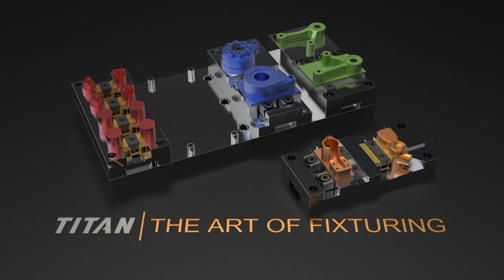Custom Fixture Plate With EVERY Mitee-Bite Clamp | The Art of Fixturing | CNC Machining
MB017E7JAFBH4VC